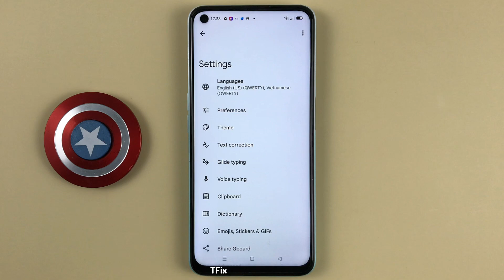How to enable/disable Vibration and vibration intensity when typing on the OPPO A52 Android 11